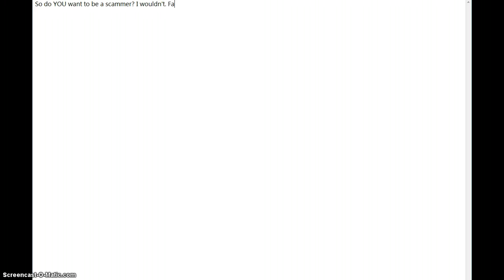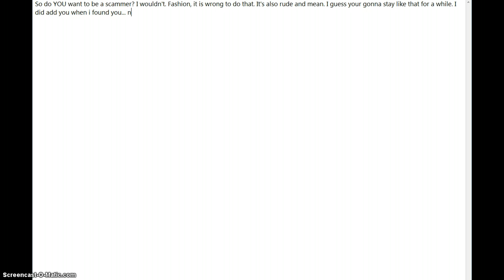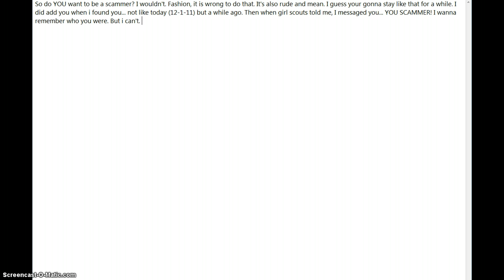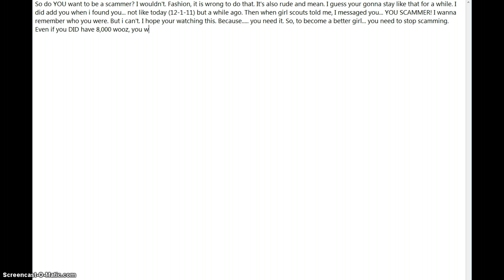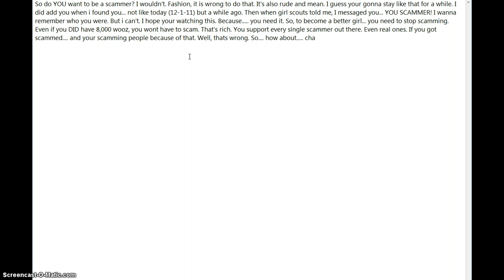To i luv fashoin gurl on woozworld.